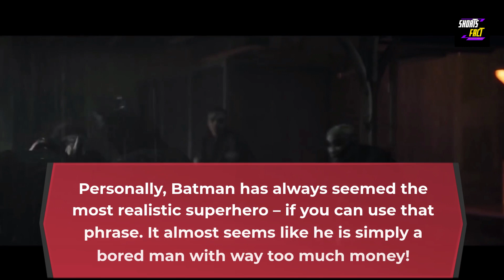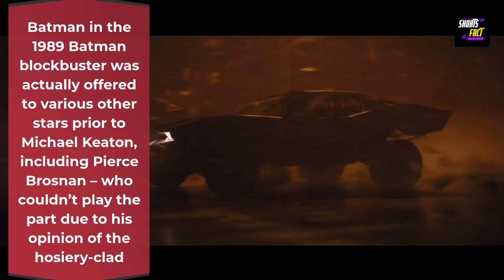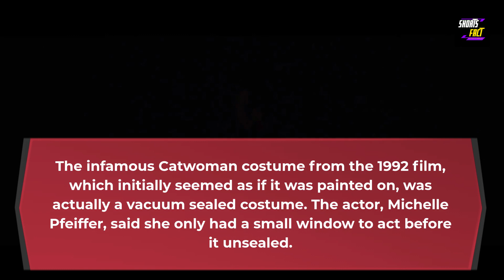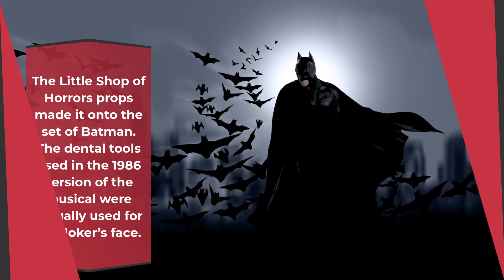Insane Facts About Batman | Shorts Fact Entertainment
Insane Facts About Batman
Batman is a fictional cartoon character that was created in Bob Kane and Bill Finger, first appearing in DC Comics' Detective Comics #27 in May, 1939.
Batman was originally named 'the Bat-Man'. Batman, like most superheroes, has a secret identity.
His is Bruce Wayne - an American philanthropist, billionaire, and lady's man, who owns Wayne Enterprises and lives in Gotham City.
 He witnessed his parents being murdered when he was only a child, and as a result he swore to get revenge on the criminals while taking an oath of maintaining a sense of justice.
 He trains to become Batman, mentally and physically, and with the help of his butler Alfred, his sidekick Robin, and the police commissioner Jim Gordon, pursues criminals and brings many to justice.
What is a fact of Batman?
Batman is also known as the 'Caped Crusader', the 'World's Greatest Detective', and the 'Dark Knight'. While most superheroes have superpowers, Batman does not. He relies on his martial arts skills, detective skills, physical strength, intellect, wealth, technology, and will to face the criminals in Gotham City.

Welcome to "Shorts Fact Entertainment" YouTube Channel!

✅  About Short Facts Entertainment:

Shorts Fact Entertainment aims to explore both us and our world in a vivid, entertaining way.  It creates personalized, sassy and engaging Netflix style TV entertainment for passionate animal lovers.

From Top Most Amazing People to Future Technology Creations or facts about Amazing Mysteries - if it's Amazing, we'll make a video on it.Shorts Fact Entertainment is a new place to get the best news, because we want you to know what really is happening. or it can be an entertainment site if you want.

Although it may not seem like it, entertainment is an integral part of life. Choose your favorite form of entertainment or hobby, and let us entertain you!

Watch the world's best short films on this channel. We have a huge collection of funny, heartwarming, and inspirational shorts that you're sure to love.